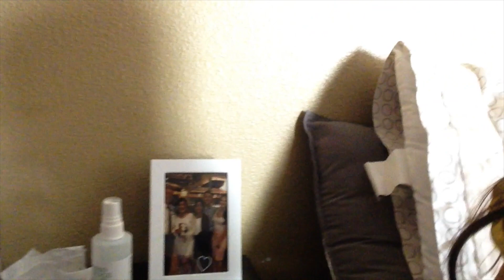Vlog/Pool Day/Jackie is back!